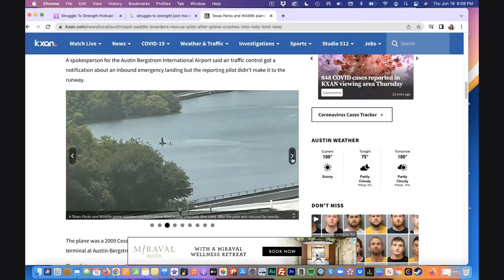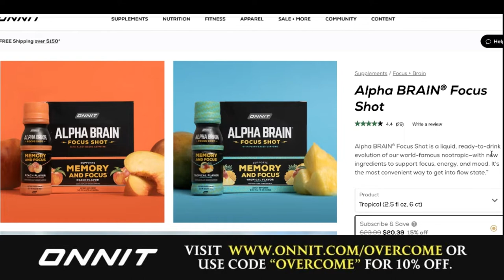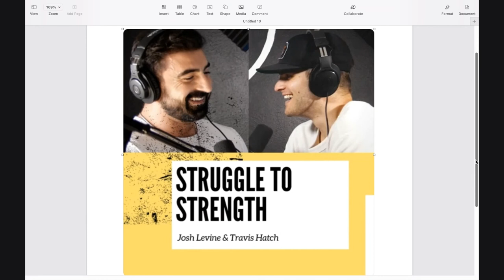#38 - Travis Hatch and Josh Levine, Hosts of “Struggle to Strength” Podcast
Travis Hatch and Josh Levine are the hosts of the popular “Struggle to Strength” Podcast. Travis is a videographer and photographer, and Josh is a sports nutrition specialist and the founder of The Muscle Building Method. This week, the two share their own stories of struggle to strength, and their routines and methods to stay on top of their own strength.

To help us continue to grow this podcast please leave a rating or review for the show. If you share out a picture or clip on social media with a thought on the show and I see it I’ll probably share it out. I can’t thank you enough for your support! The purpose of this show, and making its content of meaningful value to my life is a top priority of mine. Thank you for being here.

Save 10% on the best supplements in the world and the sponsor of this show who makes this possible at
Use code: OVERCOME

Please consider joining our monthly giving club of donors, our Fight For The Forgotten Fight Team who we are so grateful for helping us provide clean water and community development for my Pygmy family and also bullying prevention here stateside.

I’m really grateful you are here and enjoying the show.

and find Amy on Instagram @realamyedwards